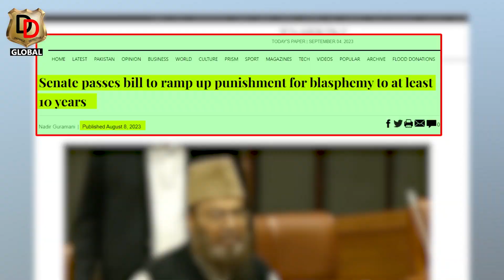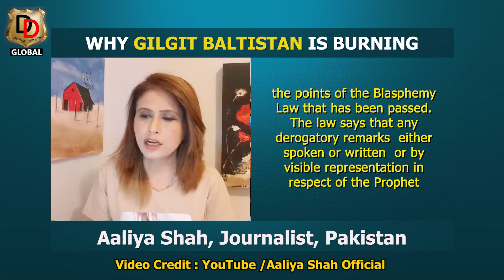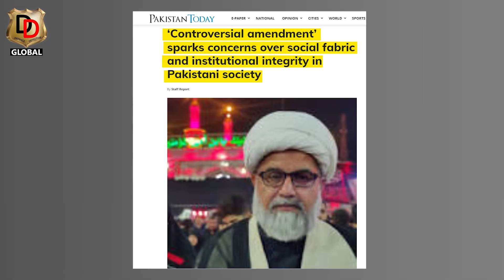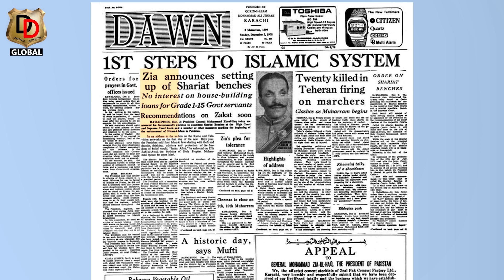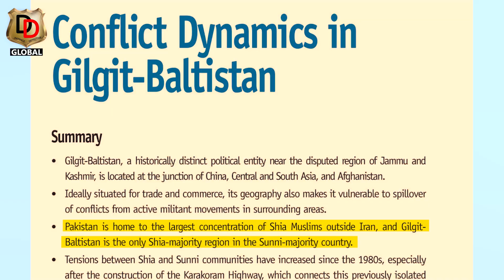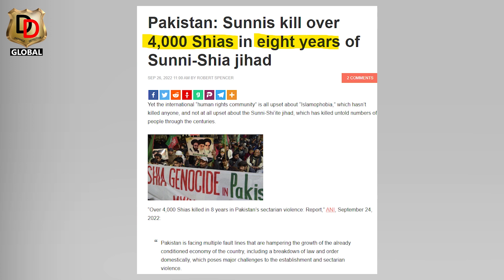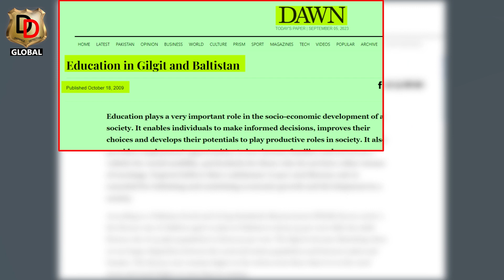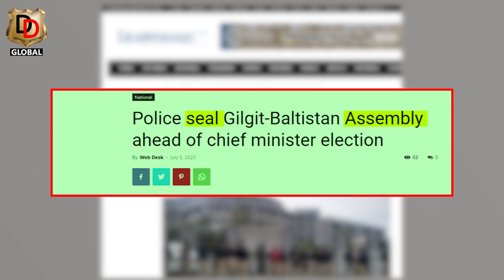Why Gilgit Baltistan is Burning ?